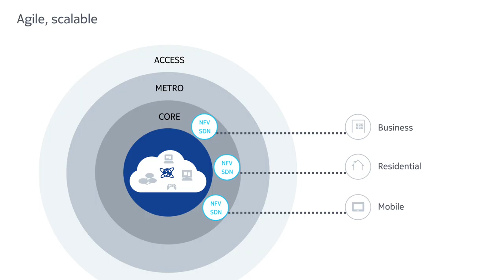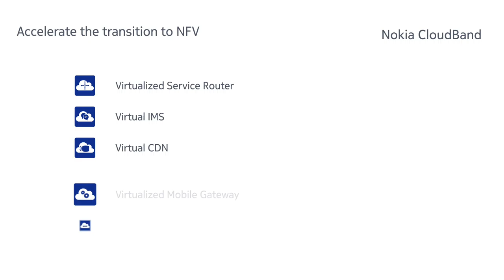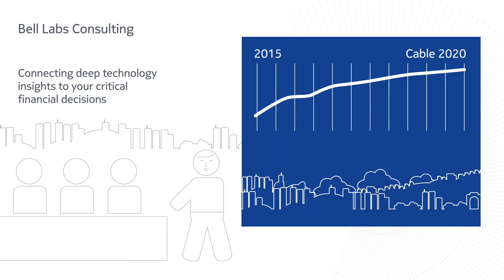Cable Cloud Animation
Cable operators are poised to grasp new revenue opportunities by harnessing the power of cable cloud to offer advanced commercial and residential services in an agile and scalable way.